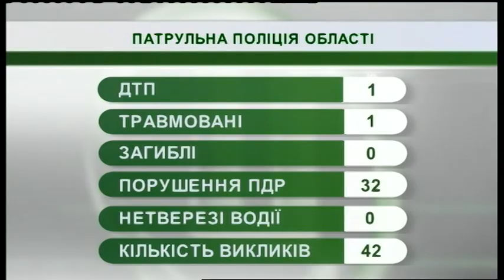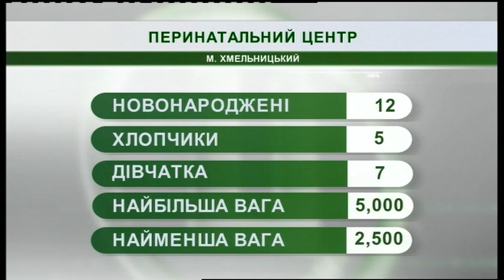01.02.2019. Новини. 07:30